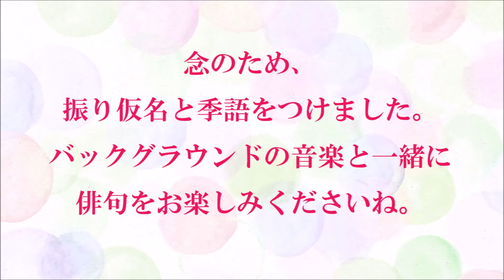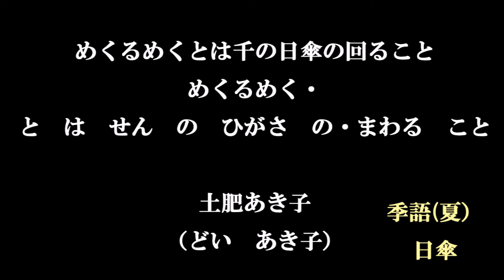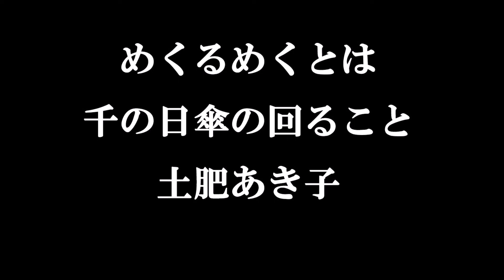今日の俳句＋音楽。ビタミンHaiku。No.831。2020年7月4日（土曜日）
朗読つき

５７５筆まか勢fudemaka57.exblog.jp
俳句歳時記（角川学芸出版）（主婦の友社）
ほか

BGM音楽。
夢幻のオルゴール工房